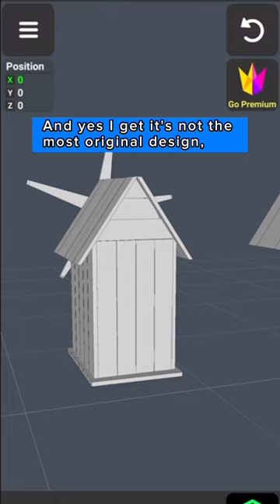The best part about new hobbies are the additional hobbies you take on to get better at the og hobby